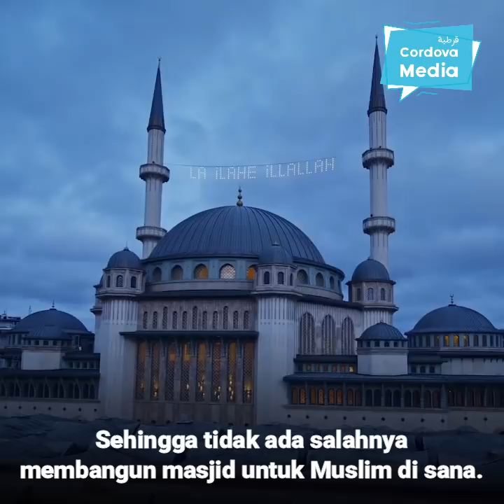Di Jantungnya Sekularisme, Erdogan Dirikan Masjid Bergaya Ottoman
"Saya merasa Masjid Taksim ibarat salam untuk menyambut Hagia Sophia yang kita buka beberapa saat lalu untuk beribadah dan ini juga sebagai hadiah perayaan ke-568 tahun penaklukan Istanbul.

Kita juga hendaknya memberikan penghormatan pada Sultan Muhammad Al-Fatih yang telah mewariskan kota ini pada kita dan selama berabad lamanya telah banyak yang mengorbankan jiwanya untuk kota ini. Semoga Allah merahmati mereka semuanya" [Presiden Erdogan].

Sumber: Daily Sabah, Aljazeera, BBC, DW,  ÜLKE TV, TRT World